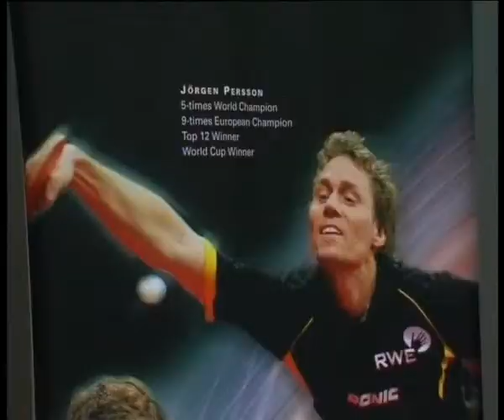10.10.2010. STV - Stolni tenis juniori top 12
Stolni tenis juniori top 12